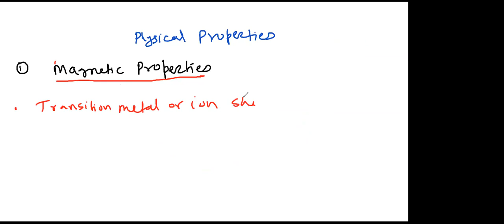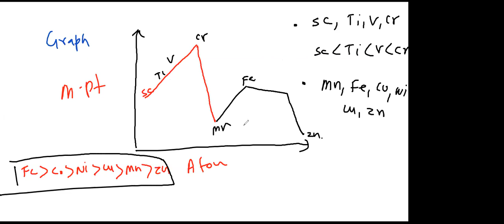Learnivio | Physical Properties | D and F Block Elements | Lect 1 | Chemistry | FastTrack 15-3-2021